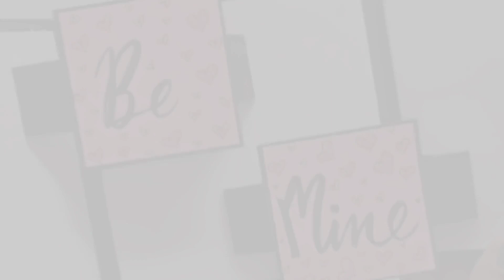Handmade Valentine's Day Card | How to Make Valentine Greeting Card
How to Make DIY Valentine Greeting Card
Handmade Valentine's Day Card

Valentine's Day Scrapbook ideas
Slider Card

In this video we learn How to Make a DIY Valentine Greeting Card.

Making Handmade Valentine's Day Card is not only a personal way to express your partner, but also a fun activity that you can do with your love.

We will need only:
A sheet of black paper (28 x 14 cm)
2 sheet of black paper (16 × 3 cm)
A sheet of white paper (13 x 13 cm)
2 sheet of white paper (13 × 6 cm)
2 sheet of red paper (7 × 7 cm)
Pen
Marker
Hello guys, I'm AF.
On the Origami Let's Go channel, I will teach you how to make different origami and help you become a professional origami master and attract the attention of others.

Origami
DIY
OrigamiLet'sGo
Origami Let's Go
Origami Paper
Origami Tutorial
Origami Envelope
Origami Envelopes
Valentine
Valentines Day
Origami Craft Paper
Make an Origami
How to make an Origami